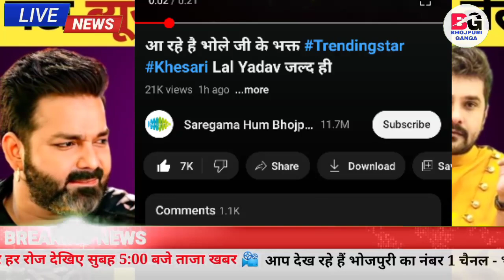नहीं मिलेगा व्यूज -Views Down | All Latest Song | Pawan Singh | Khesari Lal Yadav